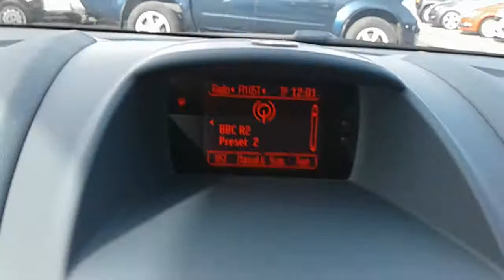Ford Fiestavan 1.6 TDCi Dpf Sport Van - NV10MTF